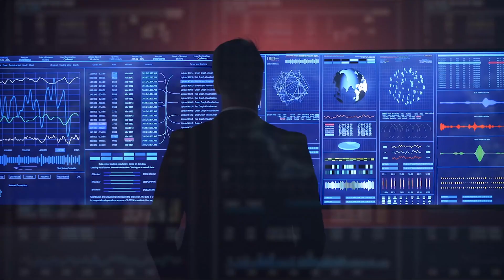Career Spotlight: Data Scientist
Data Scientist: The Problem-Solving Masterminds of the Tech World

Ever wondered who uncovers hidden patterns in mountains of data to solve real-world problems? 🧐 Meet the Data Scientists!

In this Career Spotlight, we explore the exciting world of data science:

👩🏻‍💻What Data Scientists REALLY do: From analyzing massive datasets to building predictive models, discover how they turn raw data into actionable insights.

💻 The tools and technologies they master: Get to know the languages and tools like Python, R, and machine learning that fuel their work.

🚀 Why data science is a rewarding career path: Uncover the challenges, the impact, and the exciting future of this in-demand field.

Thinking about a career in data science? We've got you covered! Check out these resources to explore courses, learning paths, and more. 👇